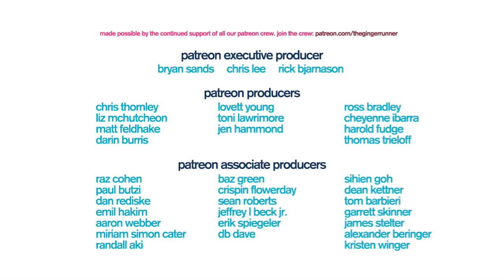GRL #214 | The Coconino Cowboys: Jim Walmsley, Eric Senseman, Jared Hazen, Tim Freriks, Cody Reed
HUGE show today! The Coconino Cowboy Crew is joining us on the show to chat all about the upcoming Western States 100 in less than 2 weeks. This should be an absolute blast! Jim Walmsley, Eric Senseman, Jared Hazen, Tim Freriks and Cody Reed?! Hell yes!

This product was provided by Running Warehouse. All opinions are my own.